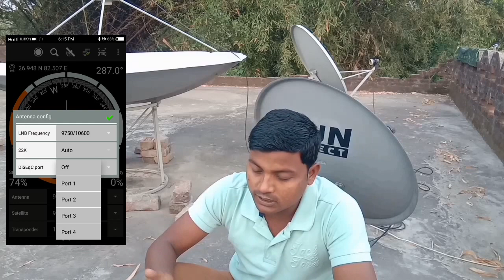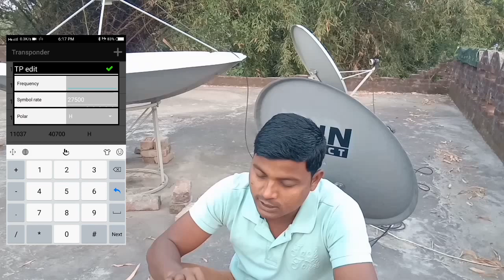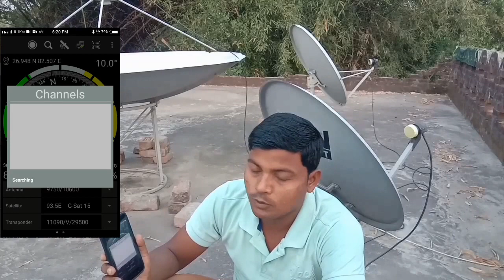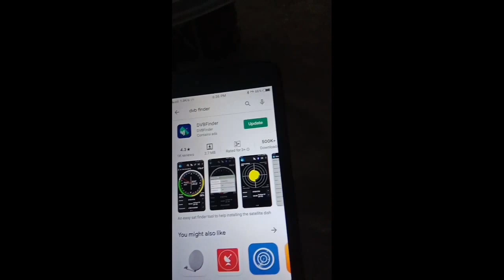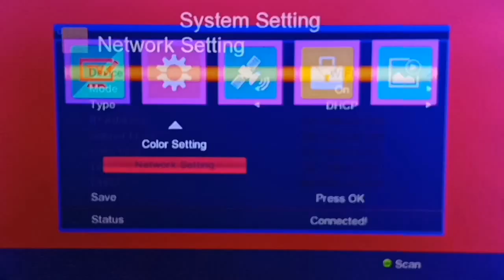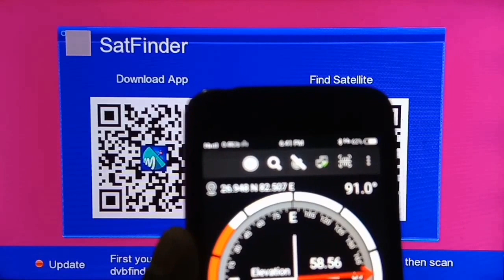2 मिनट मेंDish Setting करो अपने Android Mobile से || C-Band OR Ku-Band || Very Easy Trick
PURPOSE only.
in hindi.